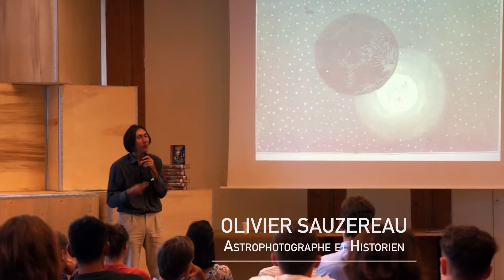Nantes Digital Week 2018 - Jules Verne 2.0 (Best Of)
Bilan de l'événement "Jules Verne 2.0", qui s'est tenu du 14 au 16 septembre 2018 dans le cadre de Nantes Digital Week.

Réalisation : Killian Day
Copyright : Cité des Congrès / Nantes Métropole